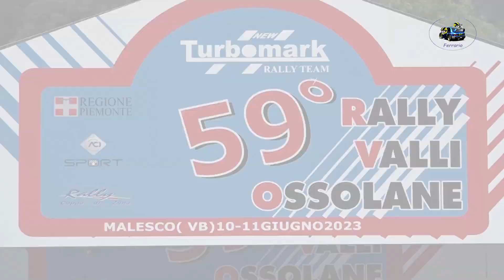59°Rally delle Valli Ossolane 2023 CLIP RUSTICHELLI-CIRIO by Ferrario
I migliori passaggi esterni dell'equipaggio RUSTICHELLI-CIRIO su Peugeot 207 durante il 59°Rally delle Valli Ossolane 2023.